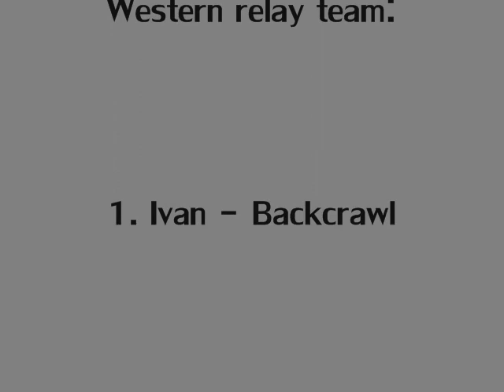Western Tech swim Relay team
This is our school's Swim relay team, mad respect to Gui, Stephen, Marco and Ivan for the great work. This is just another qualifying meet, there's more coming up.

We're in the middle lane!

random tags:

vagina sex nude boobs britney spears paris hilton jordan capri honeymoon hollywood lindsey lohan girl woman lady sexy man hot stud slut fuck ass bitch nigger chink gook cracker beaner asshole shit feces death murder maim kill rape hurt pain cartoon anime naruto bleach dragonball DBZ eyeshield21 niggers nig faggot fag gay lesbian porn pornography video game hate love xbox360 PS3 PSX playstation sony microsoft nintendo wii ebay note adobe final cut apple premiere news bush republican o'reilly reilly spin factor liberal clinton iraq iran war news topless bottomless tits boobs cunt pussy titney cats dogs mice rats crocodile hunter australia japan tokyo america new york old 9/11 trade world center grand theft auto halo 1 2 3 episode 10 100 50 clitoris sexual fight boxing basketball baseball soccer tennis sports NBA NFL ESPN horror comedy drama romance ninja shinobi cosplay hentai titties boobies breasts bouncing beach bitches bikini a b c d e f g h i j k l m n o p q r s t u v w x y z hi bye rachel amanda sarah tony dad mom aunt uncle grandma grandpa college film production drums singing american idol lost heroes discover animal planet furry yiff tupac rap rock jazz punk emo fall out boy in door panic at the disco sugar sweet pop piss christina anal blowjob bj family guy simpsons fox news online outkast birds bees christian athiest movies demonstration japanese eyes world record book yugioh detective conan case closed combo glitch maple story gunbound population global warming al gore politicians political white house jesus god war bomb nuke osama saddam k.fed fed chicken popozao po po zao concert guitar hero music cds cd method man men group jay-z ashanti myspace google aliens UFO conspiracy government denial explosion mission impossible tom cruise scientology re: reply jefferson lincoln logs ren stimpy chinese korean electric computer stopmotion stop motion go traffic cars chevy ford california south dakota texas florida michigan canada mexico mexican spanish translated games parties party drunk makeout kissing religious scandal truth real fake reality tv television game show blooper accident tag team wrestling WWE WWF NWO hulk hogan pamela anderson king of the hill david letterman jay leno late nite show dance revolution bemani drummania beatmania maniac 70s 80s 90s 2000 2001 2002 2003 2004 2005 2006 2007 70's 80's 90's 60's 60s 50's 50s 40's 40 pearl harbor tsunami enron money cash bling seal cat dog bird parakeet editing edited editor world earth open prix turismo asian martial arts painting graphics 3d landscape rude gore guro chan 4chan 2chan 7chan futaba prank funny joke soda ad advertisement ritual origami original unique old common pre-marital modeling play dress clothing wear formal outfit buddah christ savior band musician otaku slutty stripper pole dancing guitar hero freaks j-pop j-rock ayumi hamasaki utada hikaru movement revolution revolt spanish inquisition fallacy community communist revolver gun shotgun hunting deer bear dick cheney condoleeza late nite early morning hell retribution heaven free hacks cracks hax hax0r glitched glitches tricks cheats cheater cheated unfair code codes programming language languages tongue eye heart ear foot toe medical medicene doctor hand finger leg arm shoulder elbow wrist knee cap bone pelvis skull brain nose cartilage mortality mortal coil spring object everyday lord king savior emperor story segue van automobile automatic country hick redneck hillbillie hillbilly stockton sacramento dallas san francisco diego jose puto taco bell border patrol mcdonalds KFC kentucky fried chicken trans fat saturated monounsaturated polyunsaturated unsaturated peanuts food network oils cooking vine garden peaches fruits apples pears grapes banana infamous murderer killer victim historian history historical account yes no maybe so i dont know homo homosexual immigrant irrigated irrigation pipe sewer mutation ninja chemical waste plant grow shrink sun light darkness scene the cd chip micro mini macro quantum warp space drive disk star trek pizza hut dominos ecoli e.coli ebola coli anthrax threat nani watashi anata kimi boku baka hikari gizmo lingo GSN scrapin rapper chains mine yours my hers his everyones everybody starlet diva awards faggotz red yellow orange black blue white green purple violet ultra spectrum speculum plug one two three four five six seven eight nine ten ichi ni san shi yon roku nana shishi hachi hyaku kyuu juu jyuu sen man absolute fast slow snail sonic mario crash bandicoot hedgehog metroid tasvideos bisquit speedruns tool assisted lolz

rofl